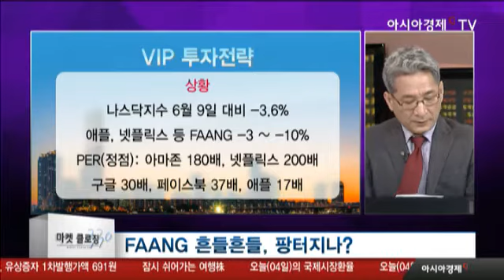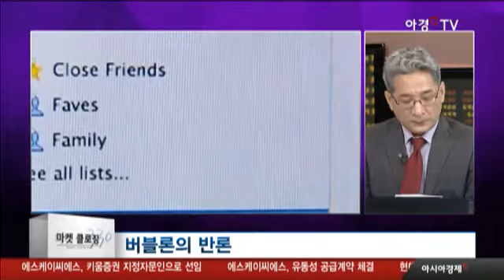흔들흔들 FAANG 버블론... 국내 시장 반응이?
나스닥지수 6월 9일 대비 -3.6%
애플, 넷플릭스 등 FAANG -3 ~ -10%
PER(정점): 아마존 180배, 넷플릭스 200배
          구글 30배, 페이스북 37배, 애플 17배

버블론의 반론

FAANG
- 4IR 핵심기술력, 네트워크파워
- 검증된 수익기반 (구글, 페이스북)
- 평균 PER 23배 (일부만 고 PER)

- 과도 저 PER (각 8.7배, 5.2배)
- 실질적 수익기반(H/W) 및 시장 지배력
- 반도체가 추세 상승 구조화 (수요, 공급 측면)